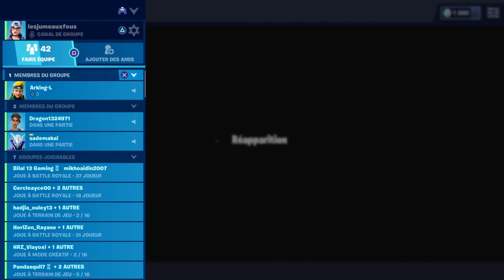Duo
Mon but est de vous divertir avec du gaming fornite bo3 FIFA 19